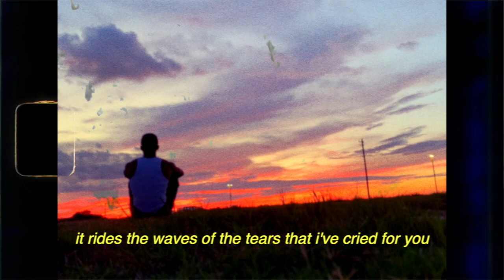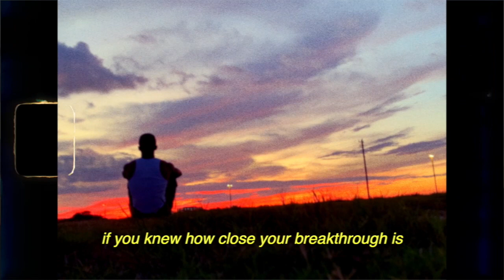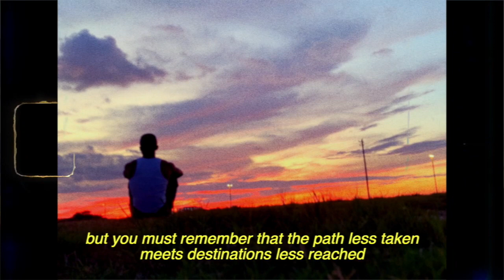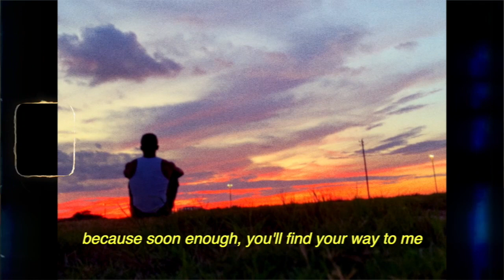A Letter to My Younger Self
Written, filmed, and edited by Jordan Green. Inspired by Frank Ocean.

TRANSCRIPT:
Dear Jordan,

I know you’re scared. You don’t show it to anyone because you don’t know how to express your emotions, but I feel your fear. It echoes beyond the years that divide us. It rides the waves of the tears that I’ve cried for you. And that you’ll cry for her. Pretty soon, you’ll meet a girl who is going to teach you what it means to fall in love. And that same girl will teach you what it means to get your heart broken. And that’s okay, because she is going to give you the keys to the door that you’ve been afraid to open. The door which leads to the room in which I write this letter. She will break right through the wall you’ve constructed  around your rigid heart such that the last bit of light escapes. You’ll live in complete darkness for a little while, but that’s precisely what will inspire you to find the light again- this time, for good.

I know you’re scared.

You don’t feel like you’re mentally prepared to take that leap of faith and follow your dreams. You also have reservations about the type of content that you’re making. You wish you had the courage to live in your truth and express that to the world, but you simply don’t. At least, not yet. In order for you to unlock that courage, you’re going to have to quit your job at H&M. Deep down, you know that your breakthrough is rapidly approaching, but deeply-rooted doubt prevents you from doing what needs to be done. Soon enough, your depression will take care of that for you, and you’ll learn to have unadulterated faith in divine timing. Not only will your YouTube channel take off, but it’ll be from doing content that you genuinely enjoy making. If you knew how close your breakthrough is, you wouldn’t even bother to put in a two weeks’ notice. Believe me when I tell you that your life is about to change.

A truth that you’ve never shared with anyone except for me. And that’s why I’m here for you. That gut feeling that keeps telling you to quit your job? That’s me. We are inextricably intertwined in a place beyond time. Everything I’m saying will make sense when you type this letter in three years, but for now you have to have blind faith. Oh, and by the way, you’re also going to get into your first relationship a little over a year from now. By the time you realize that you like this girl, you’ll already love her. She will appreciate you in ways that the other girl didn’t, and she will try her best to understand you. Unfortunately, it doesn’t work out, but she will inspire you to self-publish your first book. A book that you’ll write about the other girl.

You’ve dared to take the path less taken, and no one seems to understand why. But you must remember that the path less taken meets destinations less reached. And that’s why I beseech you to follow it. Your pride? Swallow it. Don’t do this to get back at the people who doubt you; do this to honor the people who believe in you like I do. At the age of 22, my worst days are your best days. And your work days are my rest days. But you have to learn to be patient and trust the process. I mean, I guess you don’t really have much of a choice anyway.

And that’s okay. Because soon enough, you’ll find your way to me. And only then will you be free from the past that you’ve yet to live.